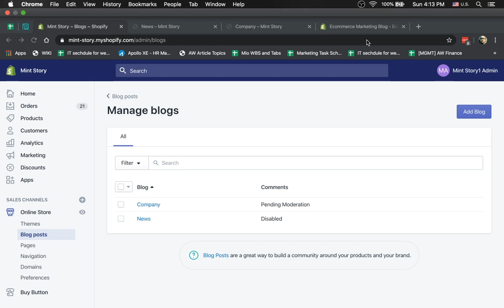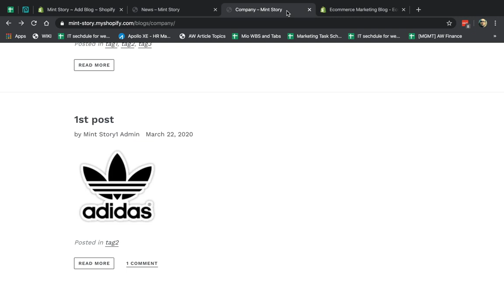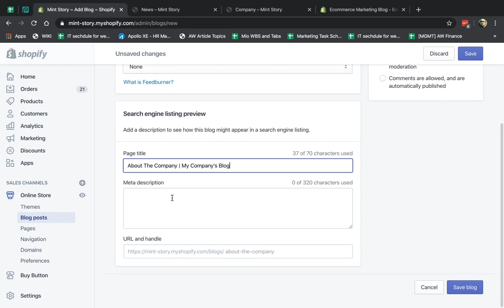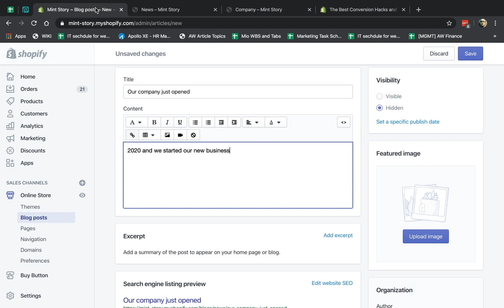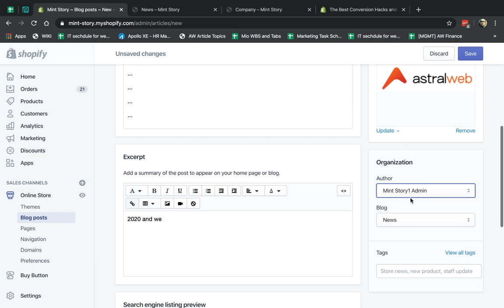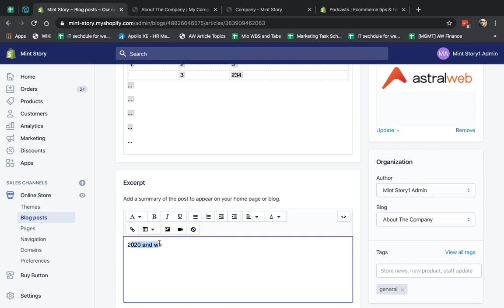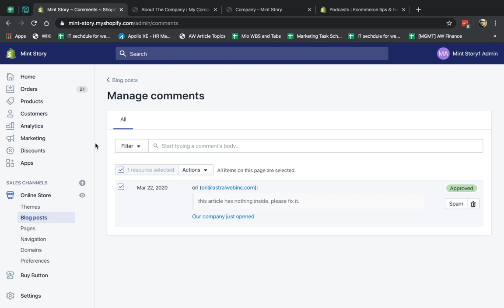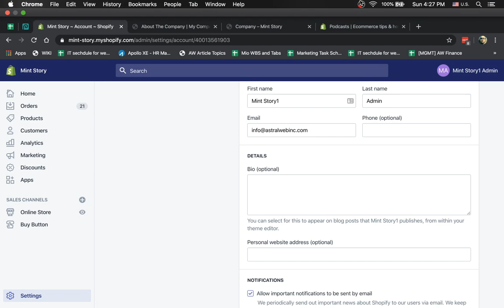Shopify Blog Management Tutorial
We showcase the concept of shopify blog and how to setup and use the backend Shopify management to create blogs, blog posts and articles. Also we showcase tags and how you can use them.